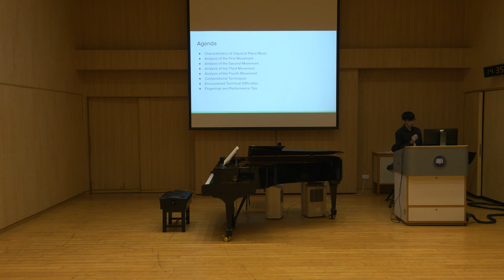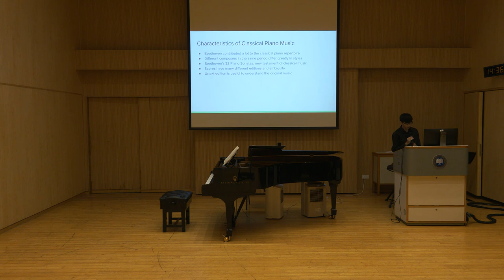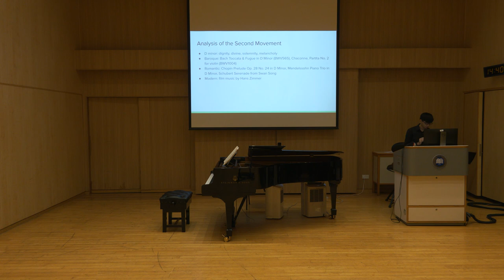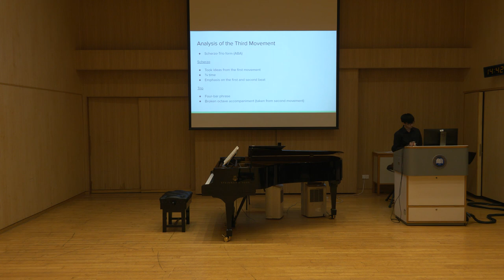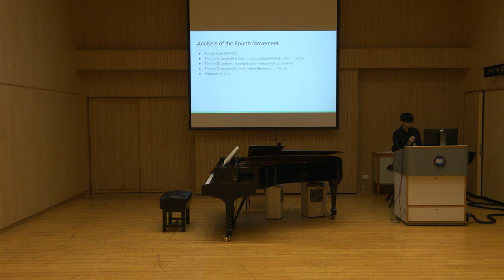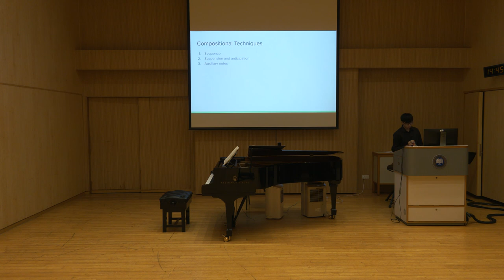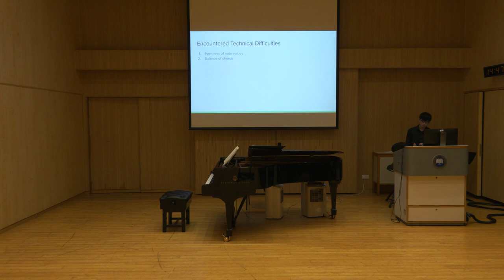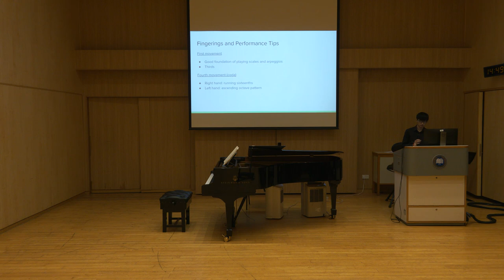Honours Project (Szeto Tsz Hei)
An Analysis on Beethoven's Pastoral Sonata